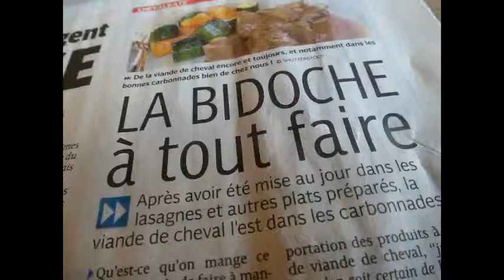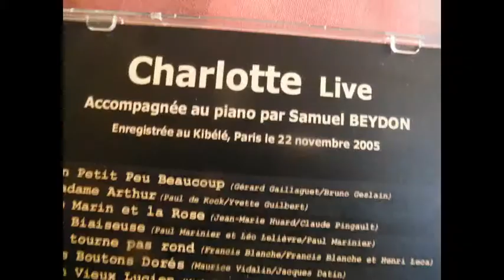CHARLOTTE : "Chanson hypocalorique" (Claude Lemesle/Alice Dona)